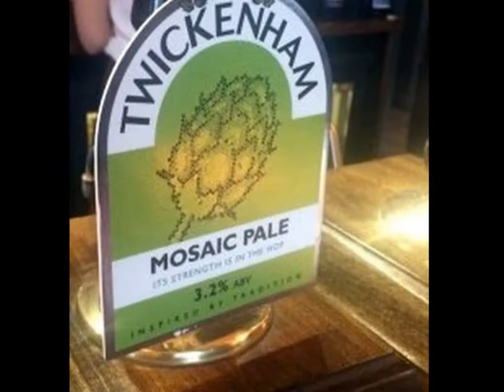King Stag, 15 Bournehall Rd, Bushey WD23 3EH